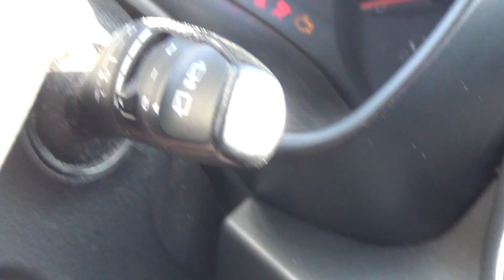Egzamin wewnętrzny Adama-niestety niezdany ![Nauka Jazdy] [Paro Jazdy] Szkoła Jazdy Kursant Wrocław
Zapraszam do mojego bloga https://
Egzamin wewnętrzny jest obowiązkowym elementem. Egzamin jest sprawdzianem przed ostatecznym egzaminem w WORD.
Przygotowanie do egzaminu składa się z kilku elementów. Na egzaminie nie musisz pojechać bezbłędnie. Można popełnić kilka błędów w różnych zadaniach. Będziemy omawiać jakie błędy możesz popełnić i egzamin będzie trwał a za jakie od razu oblejesz.   Dodatkowo nagraliśmy dla Państw film związany z błędami na placu manewrowym
Z pewnością pomoże to w przygotowaniu do egzaminu w WORD. Zapraszam na stronę OSK Kursant tam znajdziecie państwo w zakładce poradnik link do obsługi Szkoła Jazdy Kursant zaprasza na kursy wszystkich kategorii prawa jazdy. Jesteśmy na I-miejscu w rankingu zdawalności WORD Wrocław.